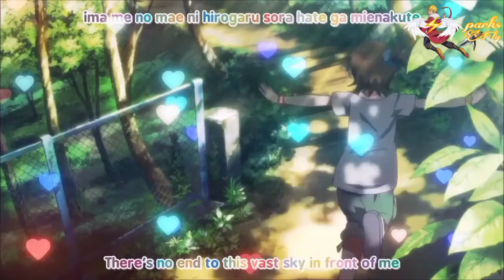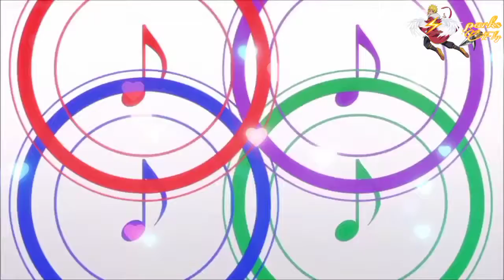IDOL M@STER 《AMV》 BANK MACHINE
Anime:The IdolM@ster
Song:Anca Pop-Bank Machine
Creator:Toshiyuki Kubooka

This is a fan made (not for profit) video and the materials in this video are not related in any way to myself
or each other outside of it. Please support the artists by purchasing their original works.”